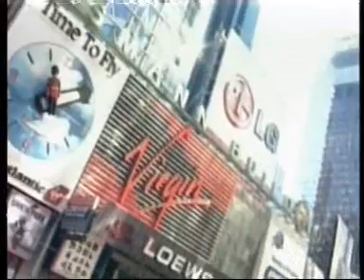Ревю на студентите от НХА "Vintage 2008" - Част 8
Модно ревю на студентите от НХА "Vintage 2008": репортаж и интервюта в ТВ модно шоу "Чаровната диктаторка" по 7 дни ТВ с автор и водещ проф.д-р Любомир Стойков. Участват д-р Мариела Гемишева и студентите Глория Иванова, Николай Божилов и Росица Боршукова Част 8

"Надолу по стълбата, която води нагоре"

Студентите на проф. Греди Асса от НХА, първи курс, специалност "Мода" представиха своята колекция "Винтидж 2008. Надолу по стълбата, която води нагоре". Тя е издържана в духа на световните модни тенденции "luxury" и "vintage". Моделите са реставрирани автентични облекла с висока художествена стойност от края на 19-ти и началото на 20-ти век.

Под ръководството на дизайнерката Мариела Гемишева, студентите показаха тоалети от деним, съчетан с черна или бежова дантела. Кройките на облеклата са разчупени и оригинални . Поли с различна дължина, царствени рокли, панталони от деним с изчистена линияи, сукмани с вискока яка и гол гръб са част от показаните модели. Акцентите, които разчупват визията на тоалетите са самостоятелни яки, бридж-кройки, тиранти, декорации от дантела и мъниста, ръкавели.